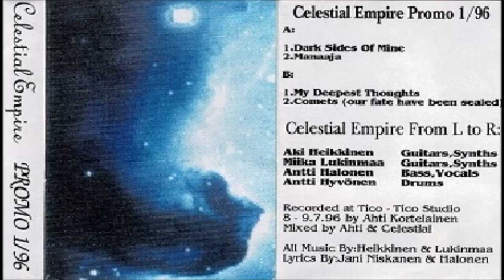Celestial Empire [FIN] [Death/Black] 1996 - Promo 1/96 (Full Demo)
00:00  1. Dark Sides of Mine
04:54  2. Manaaja
09:17  3. My Deepest Thoughts
15:16  4. Comets (Our Fate Have Been Sealed)